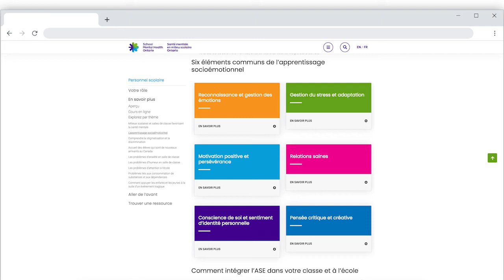L'apprentissage socioémotionnel au cycle intermédiaire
Le programme-cadre de l’éducation physique et santé au cycle intermédiaire permet aux élèves de mettre en pratique leurs habiletés de résolution de problèmes et de conflits, d’établissement d’objectifs, et de prise de décision.

Voici un extrait de la vidéo soulignant l’importance de l’apprentissage socioémotionnel pour les enfants et les jeunes :

« Ils s'efforcent de reconnaître le stress qu’ils vivent face aux défis et d'y faire face de manière positive, de cultiver la résilience, d’adopter une attitude de motivation positive, et de développer la conscience de soi et la confiance en soi afin de nourrir un sentiment d'identité et d'appartenance. » - Micheline Rabet

À PROPOS D’OPHEA
Ophea est un organisme sans but lucratif animé par la vision que tous les enfants et les jeunes valorisent et jouissent des bienfaits d’un mode de vie sain et actif qu’ils conserveront pendant toute leur vie. Depuis 1921, Ophea travaille dans le but de favoriser la santé et l’apprentissage des enfants et des jeunes dans les écoles et les communautés grâce à des programmes et services de qualité, des partenariats et des activités de sensibilisation et de revendication.